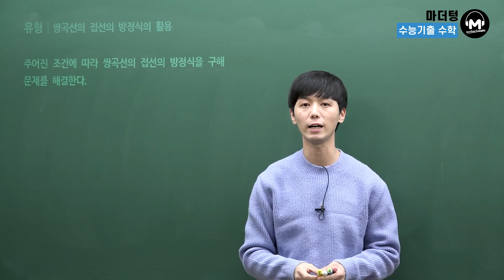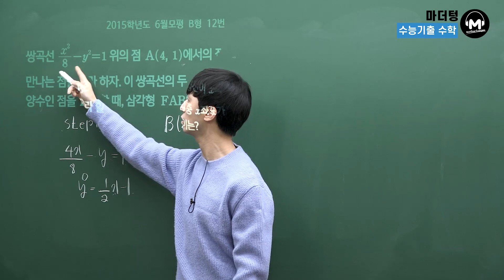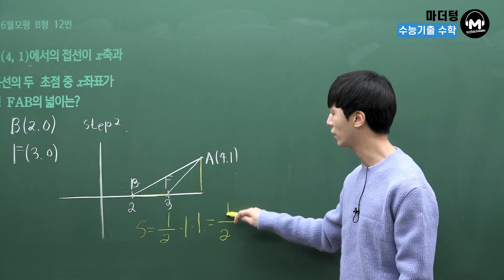[마더텅] [기하] [유형강의] 쌍곡선의 접선의 방정식의 활용 (해설 : 손광현 선생님)